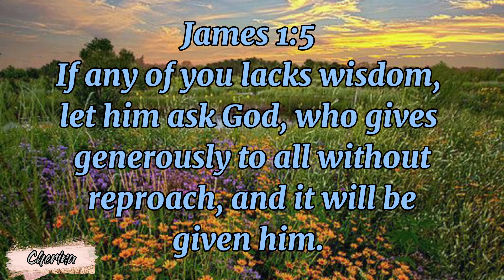Verse of the Day || Cherina Marano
Hi Guys Happy New Year! I miss the Daily Bible Verses naaa So this is another Ep. of our daily Bible Verses enjoy Reading the Word of God